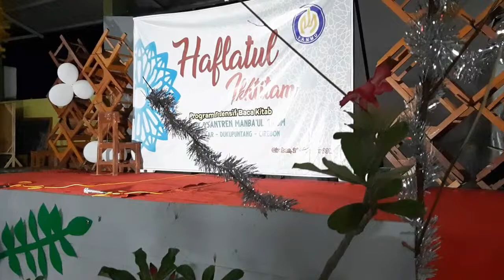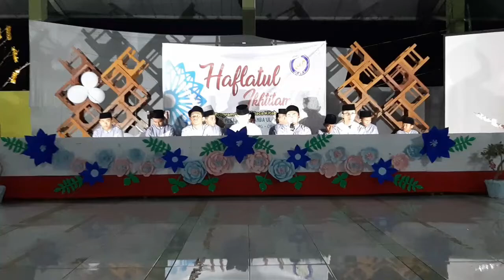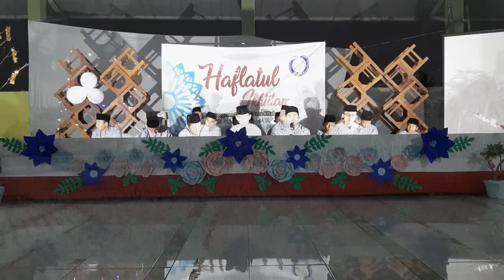Mahabbaturrosul Habibi Yaa Muhammad Hadroh Dokumentasi Ponpes Manba'ul 'Ulum